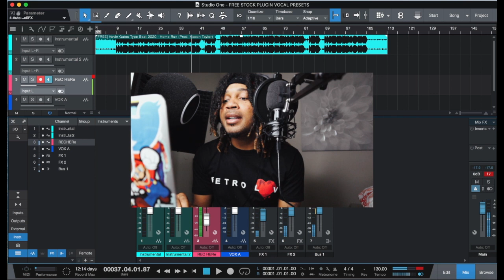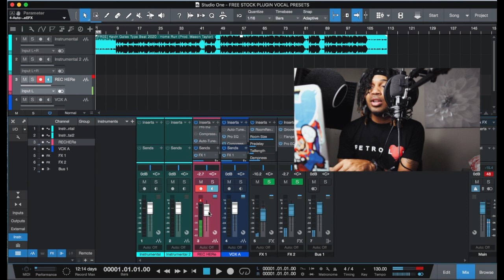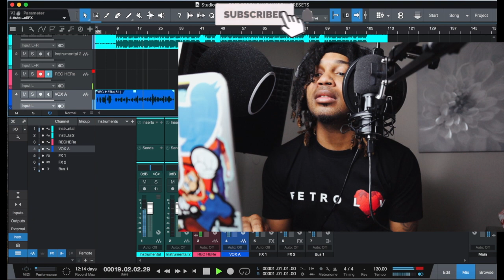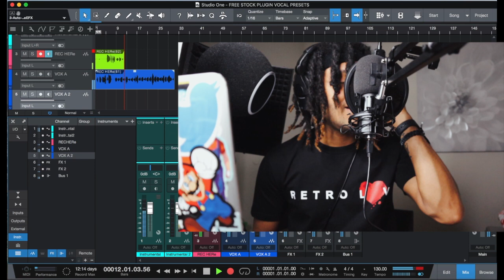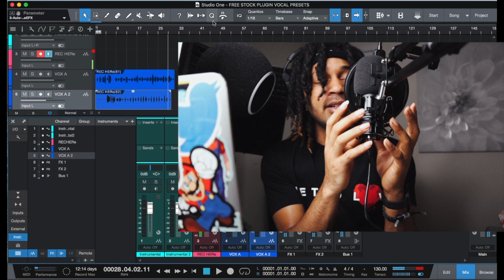TONOR Q9 USB MICROPHONE in STUDIO ONE 4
Studio One 4 - Recording Vocals with a USB MIC ( TONOR Q9 USB MICROPHONE REVIEW )

in this video I'm using the Tonor Q9 USB Mic to record vocals in Studio One 4. If you're looking for a good USB Microphone I think I might have found the one for you. It comes with a FULL Kit and has a good sound. I think it'll be good for recording vocals, podcasts, and even live streaming. I haven't used an USB mic in years and it brought back memories of when I first got into recording and mixing because that's all I had access to years ago.

TONOR LINKS HERE:

UAD Plugins
SoundToys
Celemony ( Melodyne )
Antares Autotune EFX +
Adobe Photoshop